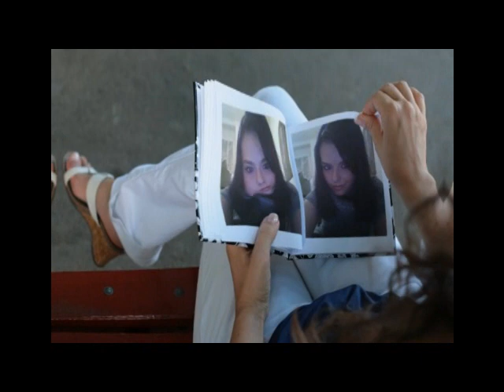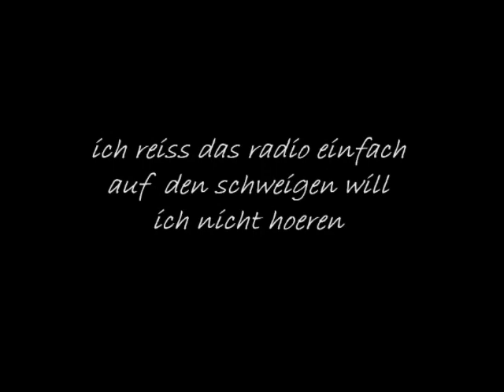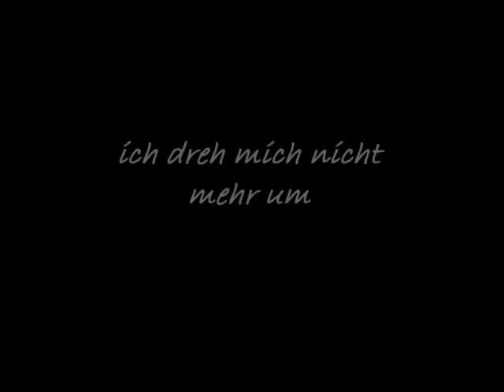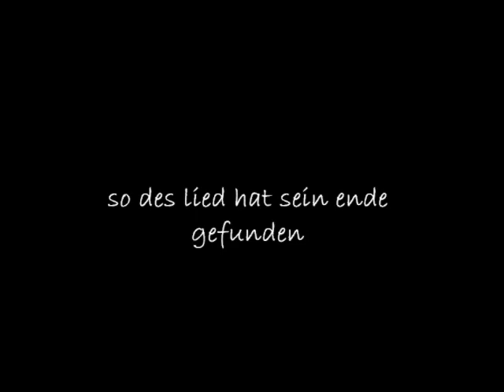Christina Stürmer -Reiß Das Radio Auf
haeii endlich mal ein 2tes anständiges video
ich hab lang drann gesessen ^^^
mit bilder von mir und dem lied reiß Das radio auf
macht doch bitte kommis und bewertet das video!